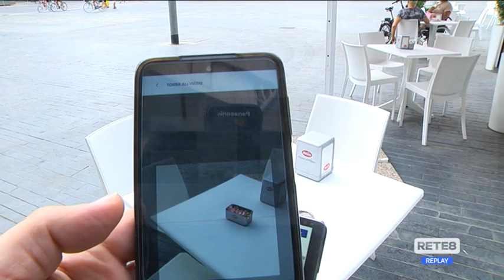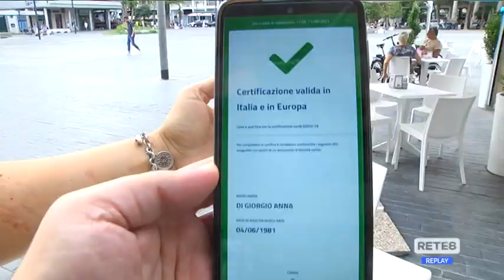Green Pass - Controlli e regole nelle aziende